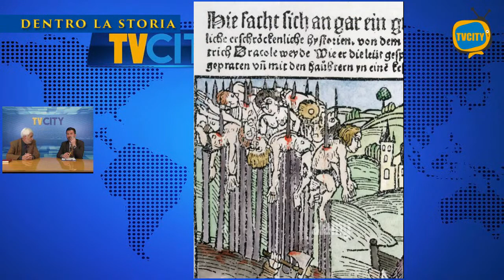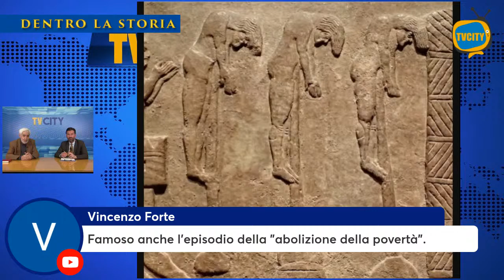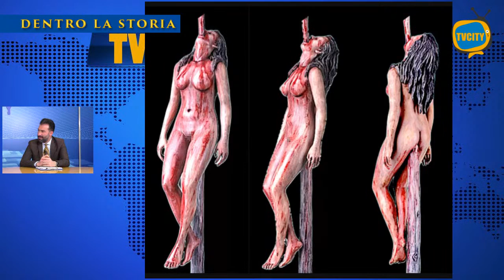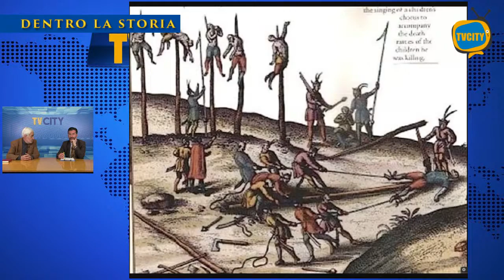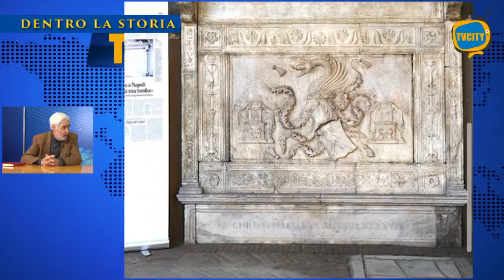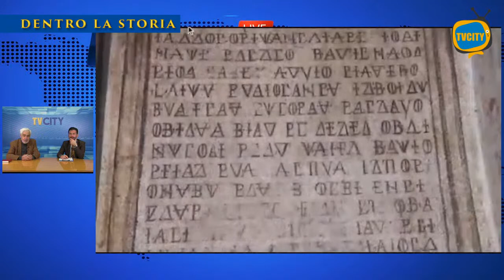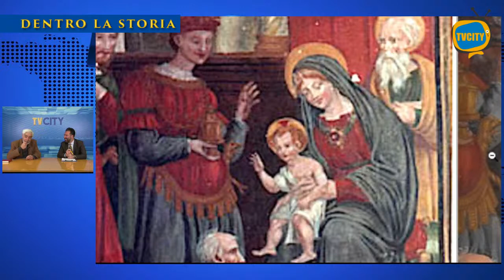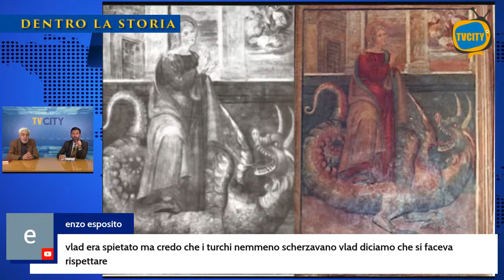Dracula l’impalatore devoto- DENTRO LA STORIA S03X03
In diretta Venerdi 25 febbraio ore 19:00

Dopo la caduta di Costantinopoli ad opera dei Turchi nel 1453, seguì nei decenni successivi una violenta quanto rapida espansione verso ovest dell’Impero ottomano, la cui finalità non ultima era la conquista anche di Roma.

Ovviamente la resistenza all’avanzata opposta soprattutto dalle popolazioni della Transilvania e dei Balcani le più direttamente minacciate e massacrate altrettanto rapidamente s’intensificò.

Tra gli eroi di quella spietata guerriglia, caratterizzata da efferatezze di ogni sorta perpetrate da ambo le parti si distinsero Castriota Scandemberg, per l’Albania e Vlad Tepes per la Romania.

Campioni entrambi della difesa del cristianesimo ebbero molteplici riconoscimenti religiosi e innumerevoli monumenti celebrativi.

Ma mentre il primo divenne celebre per le sue imprese militari, il secondo invece lo fu invece eminentemente per la sua crudeltà, al punto da ispirare un celebre romanzo il cui demoniaco protagonista si fregiò del suo patronimico Dracula.

Dentro la storia Format di Tvcity a cura di Ciro Gaglione e condotta da Salvatore Perillo con l’ing. Flavio Russo, storico militare stato maggiore dell’esercito.